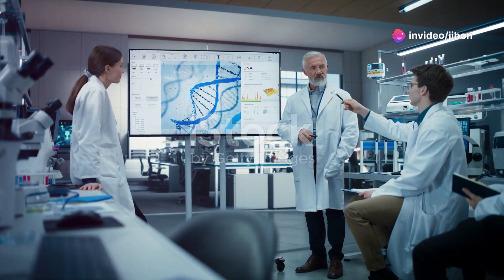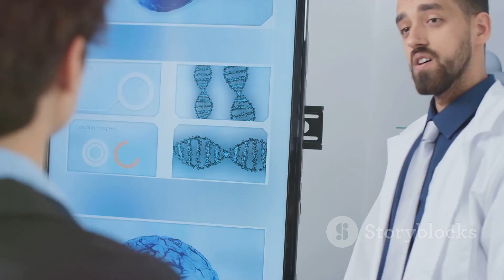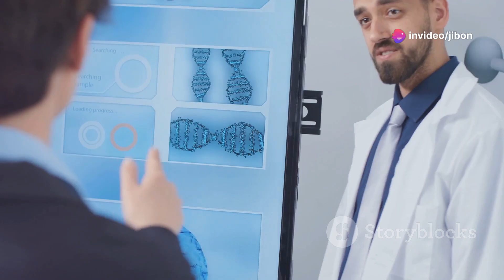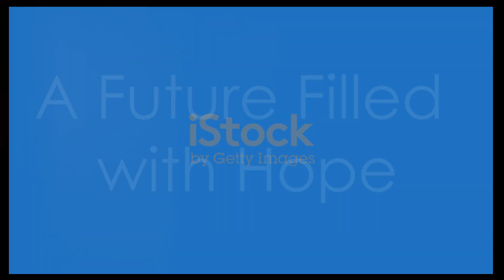These Extinct Animals Will Return by 2028!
**Description**:
Imagine a world where extinct creatures roam the Earth again! Thanks to groundbreaking advancements in genetics and cloning technology, scientists are on the brink of bringing back iconic animals like the woolly mammoth, dodo bird, and more. In this video, we dive into the science, the ethical debates, and the real progress being made to de-extinct these species. Discover the fascinating stories behind their extinction and how their return could reshape ecosystems and our planet’s future! Don’t miss this exciting journey into the future of wildlife conservation!

- The top extinct animals slated for revival by 2028
- How genetic engineering and cloning are making this possible
- The environmental impact of de-extinction
- The ethical challenges and controversies of bringing back extinct species

Would you like me to refine this further or focus on specific aspects?